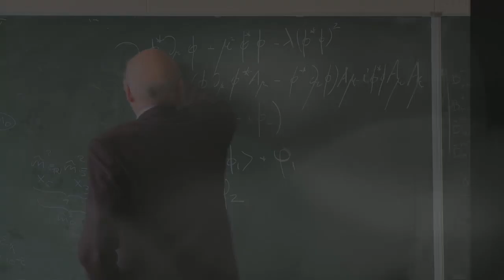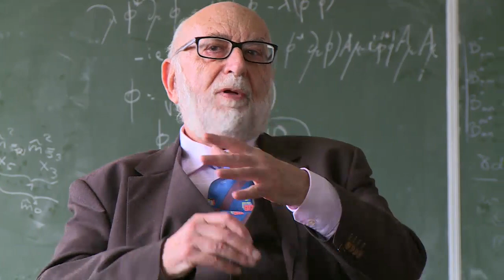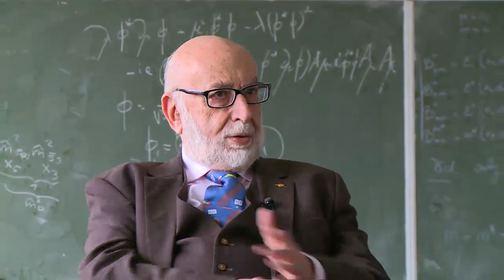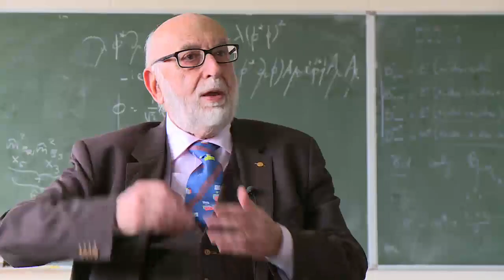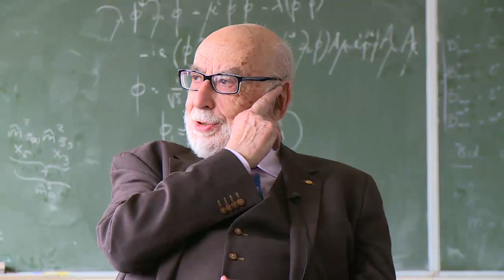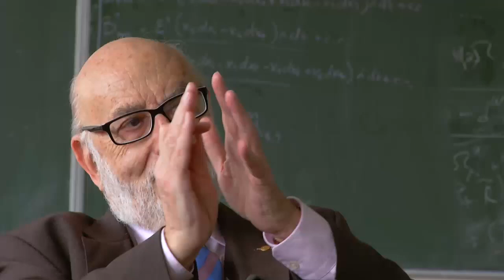François Englert Interview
Prof Francois Englert came to CERN on February 21st, 2014 to give a colloquium on the BEH mechanism and its scalar bosons.
06:39.19 min / 03 March 2014 / © 2014 CERN
Produced by: CERN Video Productions
Director: Noemi Caraban
Language: English
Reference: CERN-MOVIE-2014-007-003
Series reference: CERN-MOVIE-2014-007
Aditional resources: